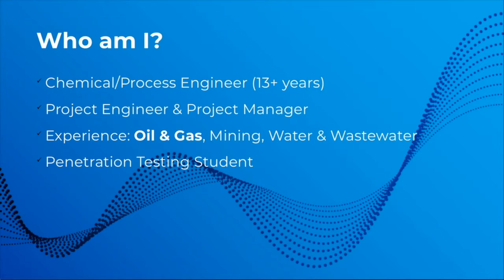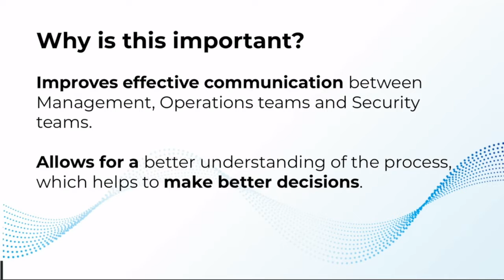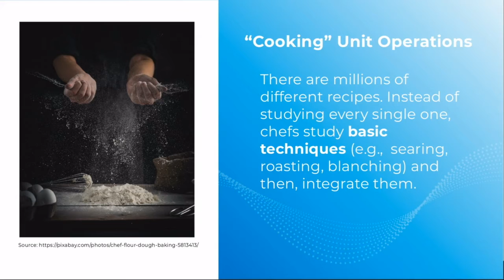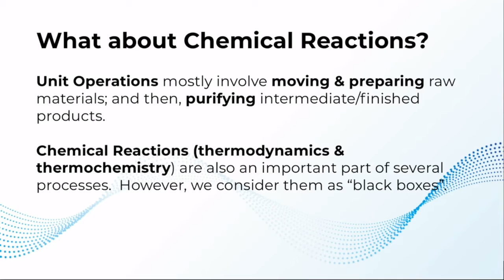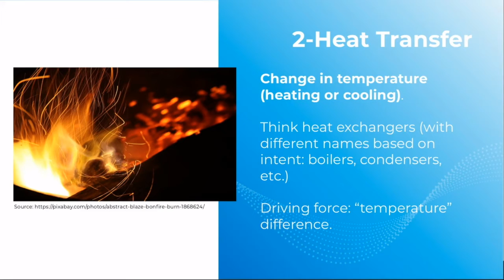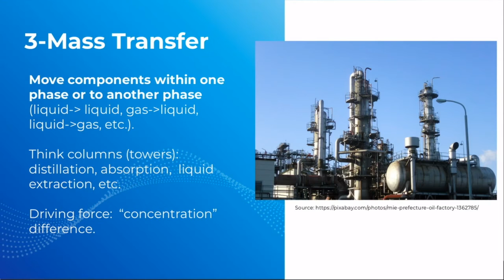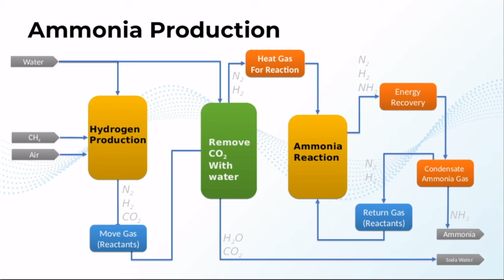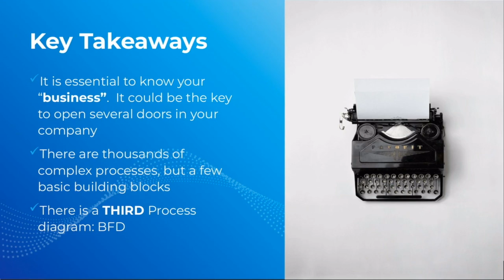Oscar Delgado - Unit Operations for ICS Security Professionals (One big and expensive "Lego")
GRIMMCon 0x3 New Speaker Oscar Delgado - Unit Operations for ICS Security Professional (One big and expensive "Lego")